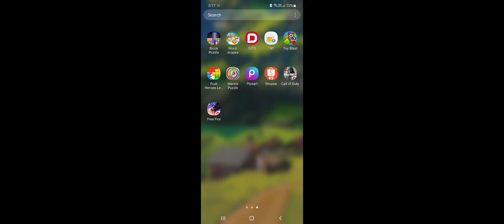Free fire is Bad